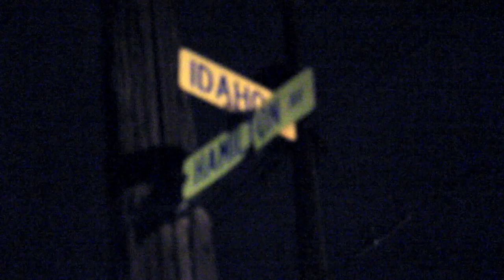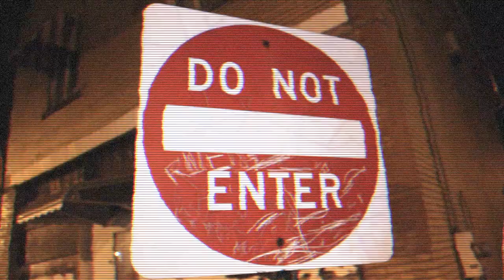Young Wavy - Slow Is The Way To Go (Feat. Mula) Shot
Young Wavy - Slow Is The Way To Go
Produced By @Sdotfire
Shot By @DNiCETV